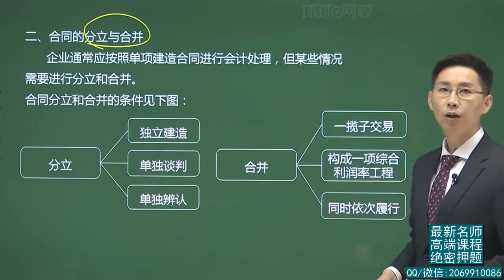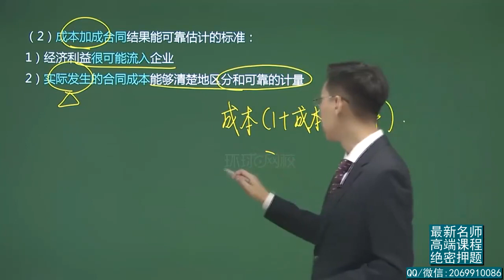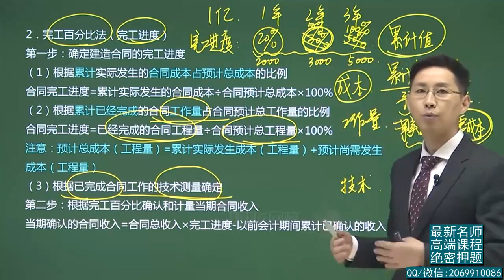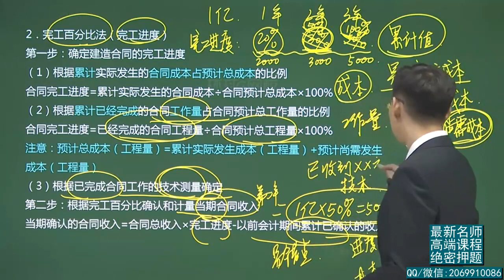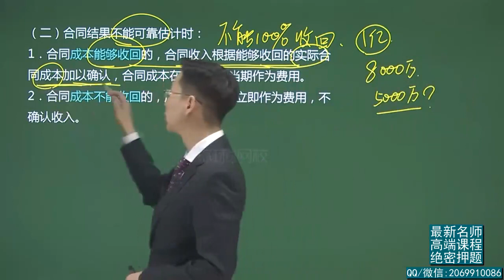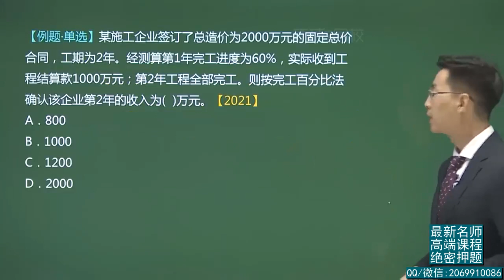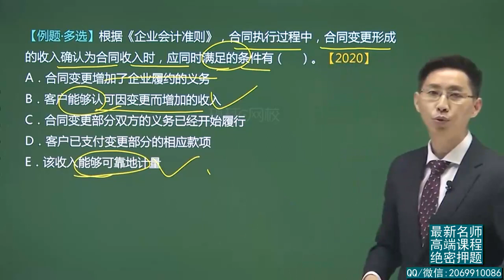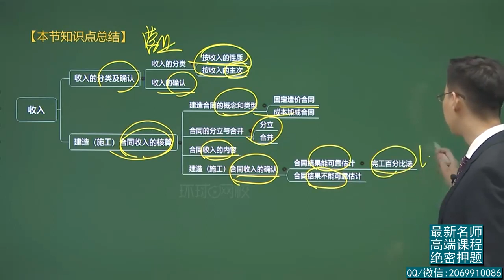2022年一建 工程经济 精讲班 23、第23讲 建造（施工）合同收入的核算